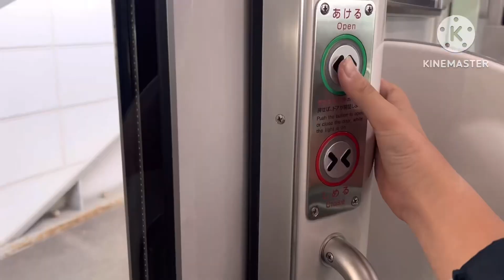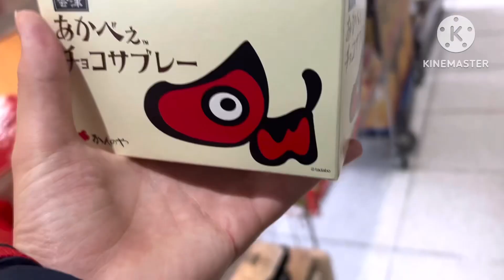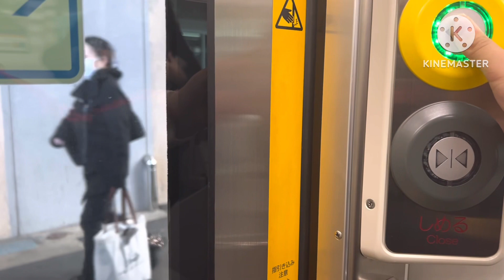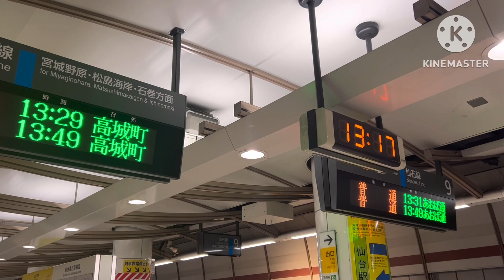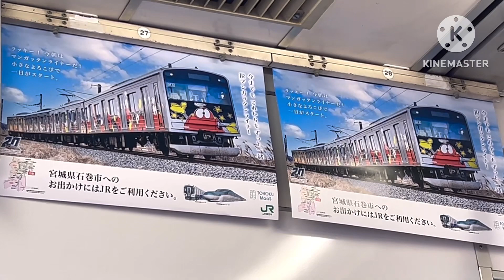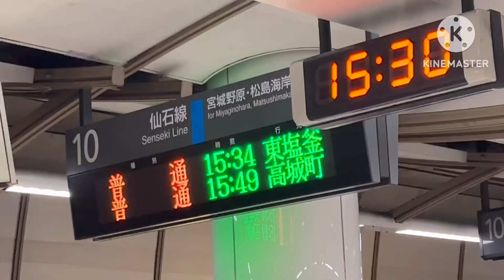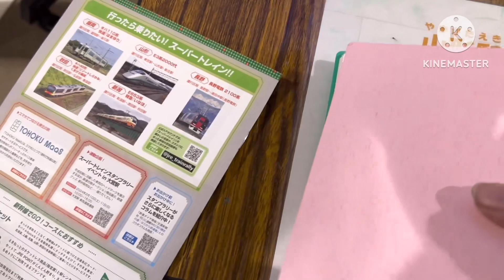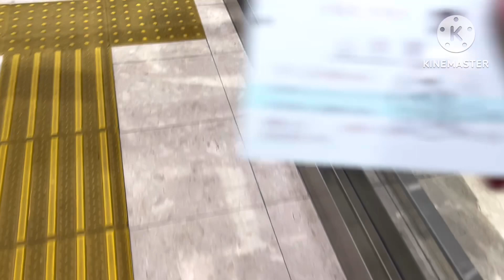関東住みのヤツが東北旅行1日目！